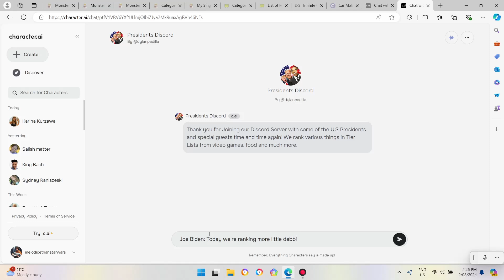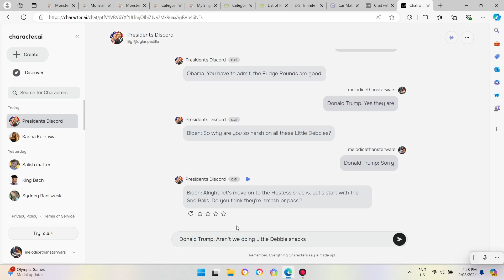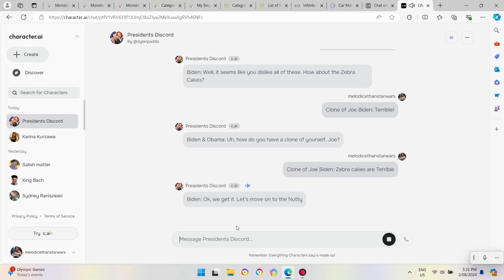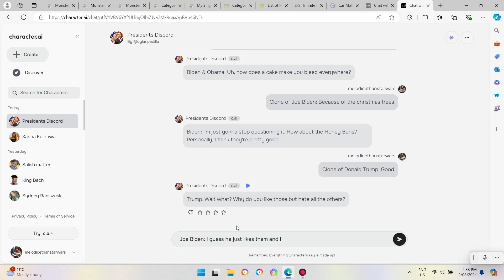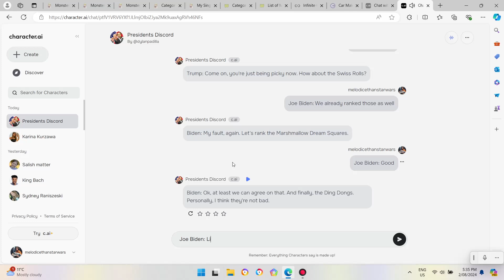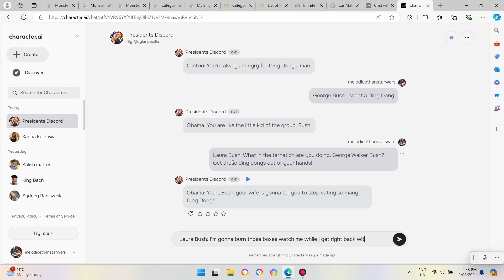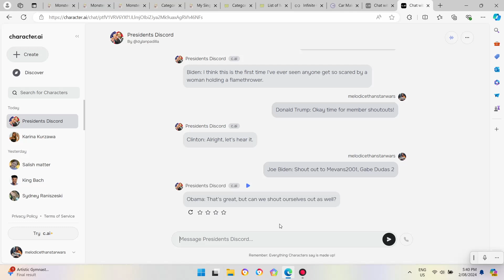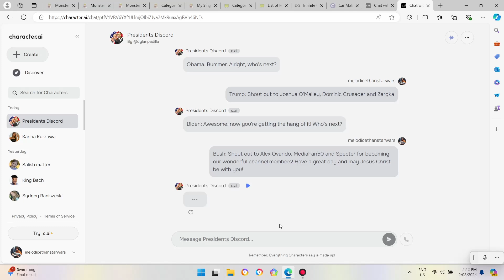Presidents Rank Little Debbie Snacks Part 8! ft. Bill Clinton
Hi! Presidents Discord Server are back!